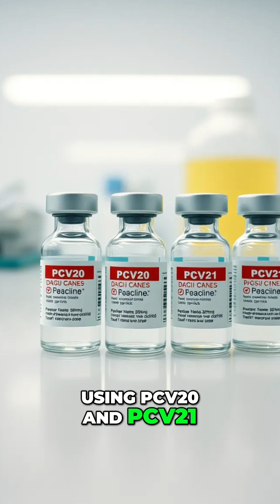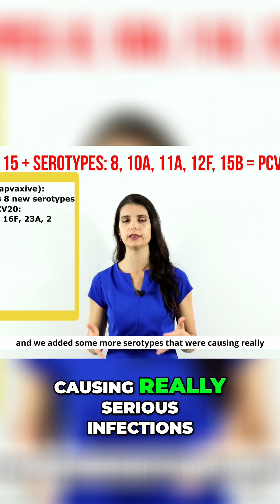2025 Vaccination Guidelines: PCV20 & PCV21 Updates!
At 50, patients can now receive key vaccinations, thanks to updated 2025 guidelines! The new PCV20 & 21 vaccines require only a one-time dose. Discover how these advancements combat evolving Strep pneumo!